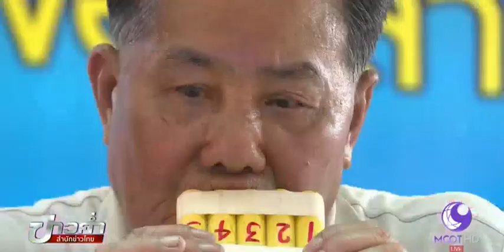สปสช.ดนตรีบำบัดผู้สูงอายุ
การเสริมสร้างสมาธิและความจำด้วยดนตรีในผู้สูงอายุ ภายใต้การสนับสนุนของกองทุนสุขภาพตำบล สปสช. ร่วมกับ อบต.ดงเจนจังหวัดพะเยา มีความน่าสนใจอย่างไร ติดตามจากรายงาน

1.สารคดีเฉลิมพระเกียรติ
2.พระราชกรณียกิจ-พระมหากรุณาธิคุณ
3.คนไทยหัวใจ♥รักในหลวง